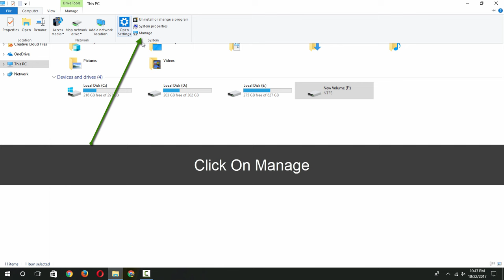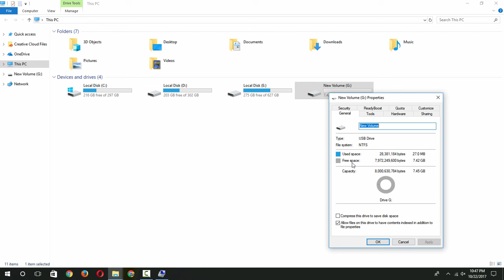How To Fix The Directory Name Is Invalid Error - Solve The Directory Name Is Invalid [100% WORKING]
In this video we will see how to fix the directory name is invalid error on your computer. Warning You Will lose all your data(documents/files) on that particular not working drive. We are going to use disk manager to fix this issue, In this video I am Using Windows 10 but you can also fix this type of issue in  Windows Vista,Windows 7, Windows 8, Windows 8.1,Windows 10,Windows Server including all 32bit and  64bit Version using disk manager on your desktop/pc/tablet/computer. You can fix corrupted usb drive or usb stick,sd card/pen drive, dvd/cd drive/ rom, local drive and external hard drive using disk management option. You will get error like location is not available /is not accessible. In This video we are fixing physical storage device or memory which is directly connected to a pc which might have problem not network drive if you experiencing problem with network drive check cables it might be connection issue. You can also fix this issue using cmd commands or daemon tools in linux if your device is corrupted. Sometimes files directory gets error so you can not open or delete particular folder or file try restarting/rebooting your computer. Sometimes it may be file compatibility issue like you installing 64 bit software on 32bit system. If you moved your installation folder of software you might get this error for example people keep their games like gta,forza horizon on separate drive or external hard drive this can create error so make sure you have correct path for your software or try installing it again. This error problem occurs with zip files and office files a lot (document,word,excel) because some time with to many folder and long file name it can create very long directory with lot of characters which can cause error and you can not delete or open it, So try remaining files or changing name  to shorter will fix the problem. If you hooked network printer and getting this error check cable between printer and pc then restart your printer and pc. If you are using playlist on vlc and moved media file then you will get this error in vlc so check your media files it might be moved or deleted/removed.

Follow these simple steps to fix the directory name is invalid error on your PC
1) Click on computer
2) Click on manage
3) Click on disk management
4) Right click on unallocated
5) Select new simple volume
6) Click next five times
7) Click finish
You will see new volume detected notification on your pc
Done! You just fixed the directory name is invalid error on your pc

Desktop Wallpaper  Photo
Miguel Á. Padriñán

Laszlo - Fall To Light
Follow artist
Laszlo